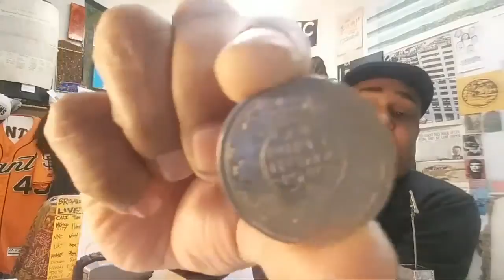50th Anniversary of 1968, PART ONE, "Post" Colonialism to 1968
The AntiClimactic NonShow, Ep. 18